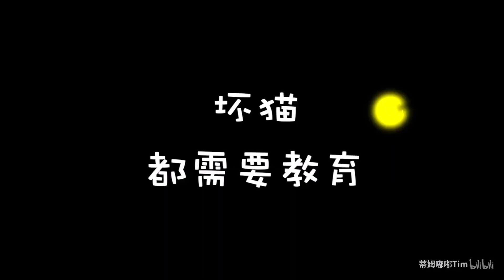男主和女主分别给家里的猫剪指甲，她会区别对待吗？【蒂姆嘟嘟Tim】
如何教育坏猫：对着她讲10分钟的道理，讲好后就会变得乖乖的
男主和女主分别给家里的猫剪指甲，她会区别对待吗？